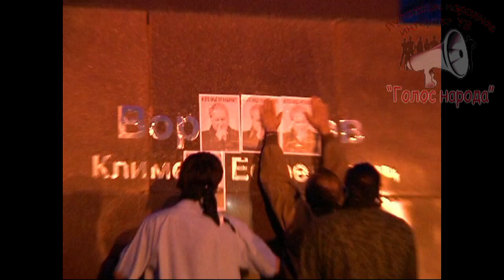Слова ВОР ЕФРЕМОВ выложили на памятнике Коню с яйцами! Луганск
Радикальная акция Ефремов ВОР